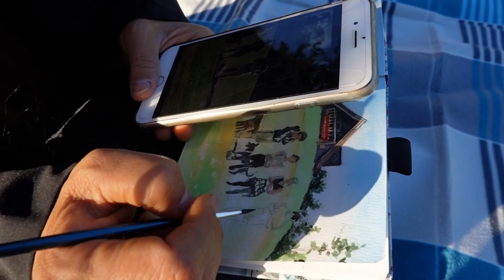FUN WEEKEND VLOG | OUTDOOR PAINTING AND HIKING | COOKING IN WOODS